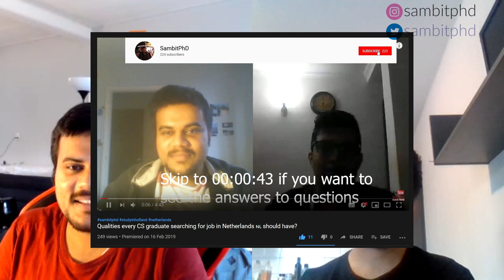Apply for Bachelors in Computer Sc. Twente University Netherlands 🇳🇱 from India 🇮🇳 (His Experience)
Vlog 250 - In this video with Pranav Chobdar, currently a Bachelors student in Twente University Netherlands in Computer Science (Computer Sc.) from India who will finish his first year Bachelors, we discuss his experience of applying for Twente University Netherlands last year from India. Mainly we discuss what are the admission requirements for Twente University when you apply for Bachelors from India. What are the application requirements, grades, qualifications necessary, finances, scholarships. We discuss all the details that you must know before applying for Masters in Twente University in Netherlands from India. This will be extremely useful for Bachelors in Netherlands for Indian students.